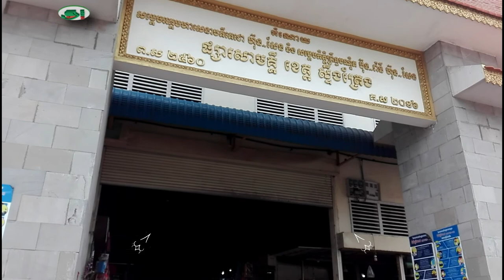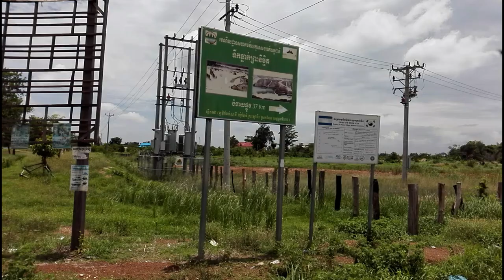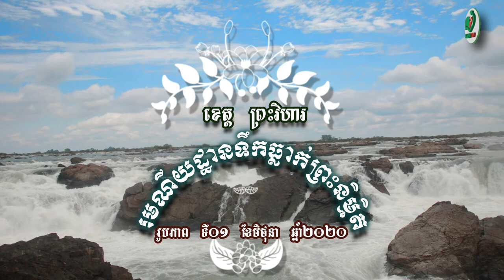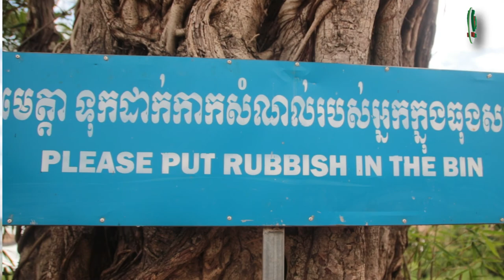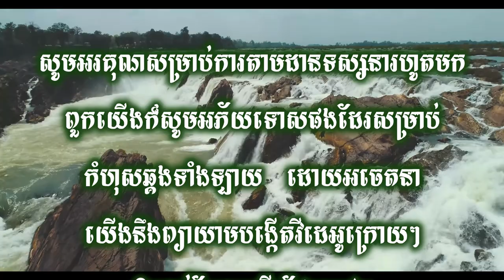ដំណើរទស្សនាចរ ជ្រោះព្រះនិម្មិត វគ្គ៧ Travel to Preah Nimit Waterfall part 7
សម្រស់ទឹកជ្រោះព្រះនិម្មិត កំពុងអន្ទងអារម្មណ៍ភ្ញៀវទេសចរ

ព្រះវិហារ៖ រមណីយដ្ឋានធម្មជាតិ ដែលសូរសន្ធឹកទឹកហូរកាត់ផ្ទាំងថ្មតូចធំ លាយឡំនឹងសម្រស់ព្រៃភ្នំដ៏ខៀវស្រងាត់មួយនេះ គឺជារមណីដ្ឋានទឹកជ្រោះព្រះនិម្មិតដ៏ស្រស់បំព្រង ដែលកំពុងទាក់ទាញភ្ញៀវទេសចរជាតិ និងអន្តរជាតិឲ្យទៅកម្សាន្តនៅតំបន់ទេសចរនាប៉ែកឦសាននៃប្រទេសកម្ពុជា មួយនេះ។
រមណីយដ្ឋានទឹកជ្រោះព្រះនិមិ្មត ដែលនៅជាប់ព្រំប្រទល់កម្ពុជា-ឡាវ គឺស្ថិតនៅក្នុងសហគមន៍ព្រៃឈើព្រះលាន ឃុំពំពង់ស្រឡៅពីរ ស្រុកឆែប ខេត្តព្រះវិហារ។ បើធ្វើដំណើរពីទីរួមខេត្តព្រះវិហារឆ្ពោះទៅកាន់រមណីយដ្ឋាននេះ ត្រូវឆ្លងកាត់ផ្លូវជាតិលេខ ៦៤ និងផ្លូវលំចម្ងាយប្រមាណ ១៧០ គីឡូម៉ែត្រ។ តែ បើធ្វើដំណើរពីទីរួមខេត្តស្ទឹងត្រែងទៅកាន់ទីកន្លែងទឹកជ្រោះព្រះនិមិ្មតនេះ មានចម្ងាយប្រមាណ ៧០ គីឡូម៉ែត្រ៕
រមណីយដ្ឋានទឹកធ្លាក់ព្រះនិម្មិត ឬហៅថា«ទឹកជ្រោះសុភ័ក្រមិត្ត»ស្ថិតក្នុងឃុំកំពង់ស្រឡៅ២ ស្រុកឆែប ខេត្តព្រះវិហារ ជាប់ឃុំព្រះរំកិល ស្រុកថាឡាបរិវ៉ាត់ ខេត្តស្ទឹងត្រែង ភ្ញៀវទេសចរចាប់អារម្មណ៍ទៅកម្សាន្តគ្រប់រដូវកាល ទាំងរដូវក្តៅទាំងរដូវភ្លៀងធ្លាក់ ។
អ្នកទេសចរអាចធ្វើដំណើរពីក្រុងស្ទឹងត្រែង តាមផ្លូវជាតិលេខ៩ ឆ្លងស្ពានមេគង្គបន្តដំណើរ ប្រមាណ៤០គីឡូម៉ែត្រ នឹងឃើញស្លាកសញ្ញា នៅចំណុចផ្លូវបំបែកមួយដាក់ថា «រមណីយដ្ឋានទឹកធ្លាក់ព្រះនិមិ្មត» ហើយធ្វើដំណើរប្រមាណ ជាង២០គីឡូម៉ែត្រតាមផ្លូវឡំ មានស្លាកមួយទៀតដាក់ថា «ទឹកធ្លាក់ព្រះនិមិត្ត» ។ អ្នកដំណើរទាំងអស់បត់តាមគំនូសសញ្ញាដែលបានបង្ហាញ ធ្វើដំណើរប្រហែល១០គីឡូម៉ែត្រ គឺភ្ញៀវទាំងអស់នឹងបានឃើញទឹកធ្លាក់ធម្មជាតិព្រះនិមិ្មតដ៏អស្ចារ្យ គយគន់មើលទេសភាពលំហែកាយ សប្បាយដក់ជាប់ក្នុងអារម្មណ៍ជានិច្ច ។
ទៅលេងកម្សាន្តនៅរមណីយដ្ឋានធម្មជាតិទឹកធ្លាក់ព្រះនិមិ្មត អ្នកទេសចរគួរធ្វើដំណើរតាមផ្លូវចាក់កៅស៊ូ ទៅឃុំព្រះរំកិល គយគន់វិហារមួយទើបសង់ឡើងមានព្រះពុទ្ធរូបមួយធំ នៅលើកំពូលភ្នំតូចមួយ ។ រួចអាចបន្តដំណើរទៅទស្សនាអន្លង់ផ្សោតឈើទាល ស្ថិតនៅឃុំព្រះរំកិល ដែលមានសត្វផ្សោតផុសចុះឡើងគួរឱ្យចង់ទស្សនា ។
អ្នកលក់ដូរនៅរមណីយដ្ឋានទឹកធ្លាក់ព្រះនិមិ្មតបានឱ្យដឹងកាលពីពេល ថ្មីៗកន្លងមកថា គ្រប់រដូវទាំងអស់ គឺភ្ញៀវទេសចរទៅគយគន់ទេសភាព និងពិសាអាហារ តែភ្ញៀវមានច្រើននៅរដូវចូលឆ្នាំថ្មីប្រពៃណីជាតិខ្មែរ រដូវចូលឆ្នាំចិន និងរដូវបុណ្យភ្ជុំបិណ្ឌ ។ ដោយឡែកនារដូវវស្សា មិនសូវមានភ្ញៀវទៅទស្សនាកម្សាន្តច្រើនទេ មានច្រើនតែនៅក្នុងថ្ងៃសៅរ៍ ឬថ្ងៃអាទិត្យប៉ុណ្ណោះ ដែលជាថ្ងៃឈប់សម្រាក ។

The beauty of Preah Nimmith Waterfall is fascinating tourists

Preah Vihear: This natural resort where the sound of water flowing through small and large rocks mixed with the beauty of the lush green mountains is a beautiful virtual waterfall resort that is attracting national and international tourists to visit the tourist area in the Northeast. Of this one Cambodia.
Preah Nimit Waterfall Resort, which is on the Cambodia-Laos border, is located in Preah Lean Community Forest, Pong Sralao Pi Commune, Chhep District, Preah Vihear Province. If traveling from Preah Vihear provincial town to this resort, you have to cross National Road No. 64 and a dirt road about 170 kilometers long. But if you travel from Stung Treng to the place of Preah Nimit Waterfall, it is about 70 kilometers.
Preah Nimmit Waterfall Resort or "Sopheakmit Waterfall" is located in Kampong Sralou 2 Commune, Chhep District, Preah Vihear Province, next to Preah Rumkel Commune, Thala Borivat District, Stung Treng Province. Tourists are interested in visiting all seasons, both summer and rainy season
Tourists can travel from Stung Treng City on National Road No. 9 across the Mekong Bridge, continue for about 40 km and will see a sign at a crossroads labeled "Preah Nimit Waterfall Resort" and travel more than 20 km along the road. Lam has another label that reads "Preah Nimit Waterfall". Passers-by follow the signs shown, travel about 10 km, all guests will see the amazing natural waterfall, enjoy the view, relax and have fun.
To visit Preah Nimit Waterfall Natural Resort, tourists should travel on the paved road to Preah Rumkel commune, visit a newly built temple with a large Buddha image on a small hilltop. Then you can continue to visit Chheuteal Dolphin Canyon in Preah Rumkel commune, where dolphins pop up and down to visit.
Vendors at Preah Nimit Waterfall Resort said recently that in all seasons, tourists visit the scenery and eat, but there are many guests during the Khmer New Year, Chinese New Year and Chinese New Year. Pchum Ben. During the rainy season, there are not many visitors, only on Saturdays or Sundays, which are holidays.

(F&B TV will try to find the new knowledge for all our fans)